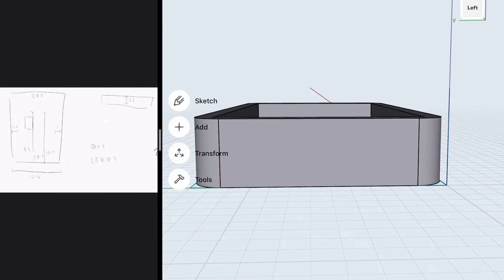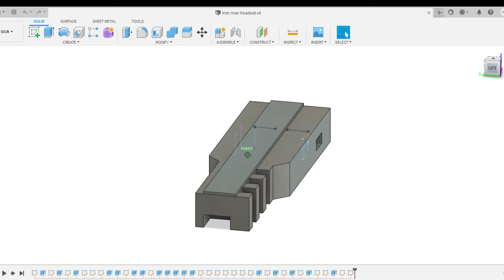Learning Shapr3d and Fusion 360 in ONE MONTH | 3D modeling Iron Man headset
There's 12 months a year. What if i spend every month working on either a new skill or building a new habit?

I have spent my January on learning how to 3D model with Shapr3D and Fusion 360. Worked on the Iron Man headset from Iron Man 3!

I'm Einstein Pong, an engineering student studying in Malaysia. I have an obsession over coffee.